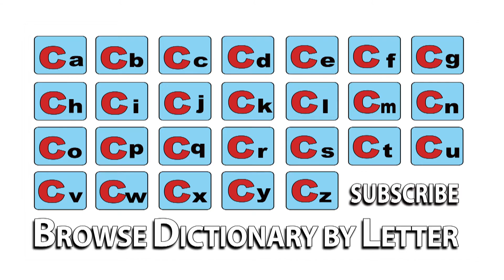Chunky - Meaning | Pronunciation || Word Wor(l)d - Audio Video Dictionary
Chunky - watch the video to know the pronunciation & definition / meaning of the

word.